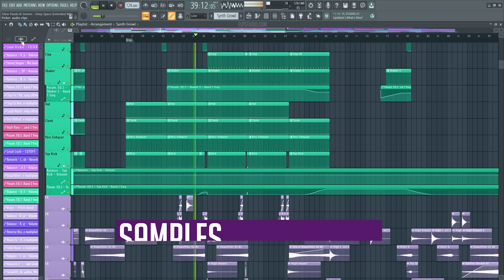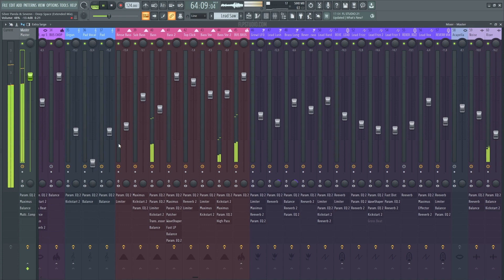Silver Panda & Sevenn - Deep Space (FL Studio Remake)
💻 This version of "Deep Space" by Silver Panda in collaboration with Sevenn, was created in FL Studio. You can see how to work with instruments and samples and learn how to set up settings, parameters, automatizations, plugins, audio signal routing, and more. All mixed and mastered, ready for use.

⚙ Template Specifications ⚙

📌 Software, DAW: FL Studio 20.8, or higher.
📌 Song Key: Db Min
📌 Time Length: 5:48